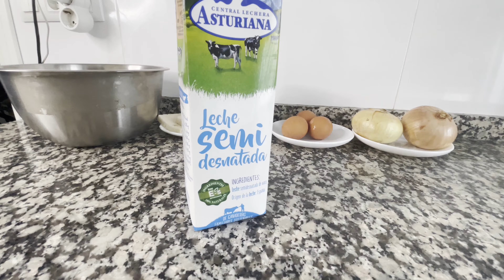Como Hacer ALBONDIGAS de TERNERA con 2 SALSAS (TOMATE y CHEDDAR) *FACIL* 🥩🧀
🥩Te mostraré cómo hacer unas jugosas albóndigas caseras de ternera acompañadas de dos irresistibles salsas: una salsa casera y una cremosa salsa cheddar. ¡Prepárate para un festín de sabores!

Comenzaremos preparando las albóndigas con carne de ternera casera. Moldearemos las albóndigas de carne de ternera con pan bimbo y cebolla y las doraremos en una sartén para obtener un exterior crujiente y un interior tierno y jugoso.

A continuación, haremos una deliciosa salsa casera con ingredientes frescos y naturales. Utilizaremos una salsa de tomate casera, cebolla, ajo y especias para crear una salsa espesa y sabrosa que realzará el sabor de las albóndigas.

Pero también te mostraré cómo hacer una cremosa salsa cheddar que será el complemento perfecto para nuestras albóndigas. Utilizaremos queso cheddar derretido con leche y mantequilla para obtener una salsa suave y llena de sabor a queso.

Así que prepárate para disfrutar de un festín de sabores con este video de albóndigas de carne de ternera caseras con salsa casera y salsa cheddar. ¡Aprende a hacerlas en casa y sorprende a tu familia y amigos con este plato lleno de sabor y amor! ¡No te lo puedes perder!

⭐️Mis salsas Favoritas:

🔥Salsa Habanera
🥵Salsa Sriracha